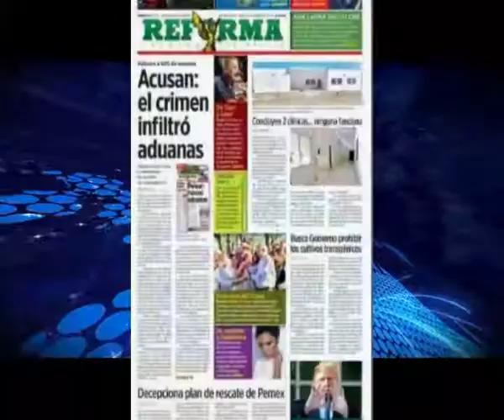Primeras Planas Nacionales, 16 de Febrero